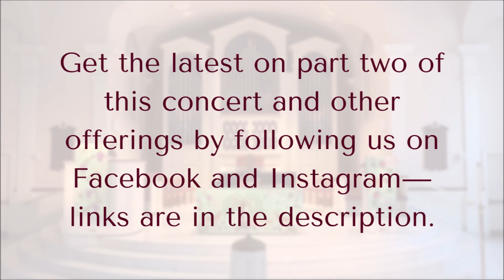Mastersingers 13—part one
Support this virtual concert series today by donating

This video is part one of a two-part release of a live concert taped at the Community Service Parking Garage in Wilmington, DE on May 22, 2021. All performers were fully vaccinated against COVID-19 at the time of taping.

Performers:

David Schelat, conductor

Sopranos
Katy Avery
Abigail Chapman
Ronda Gerry
Rebecca Siler

Altos
Marjorie Eldreth
Joanna Gates
Heidi Kurtz

Tenors
Kevin Crouch
Kameron Ghanavati
Tyler Tejada

Basses
Jordan Barrett
Matthew Hearn
Mark Hightower

Program includes:

Vum vive vum (from Angel of Light)
Shaker song, 1844, arr. Kevin Siegfried

Mata del anima sola
Antonio Estévez

Andeleli oboduio
Rope-jumping song from Congo, arr. Aleksandar S. Vujic

Missa brevis
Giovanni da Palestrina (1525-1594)